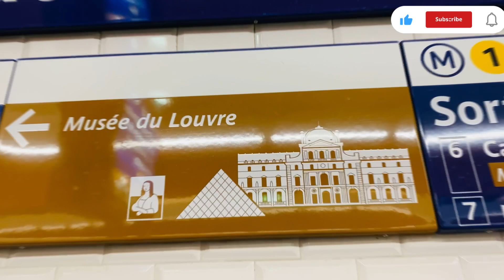Shopping with Swiss cousins🇨🇭at France 🇫🇷see off my cousins#they leaving👋🏻tibetanvlogger#❤️